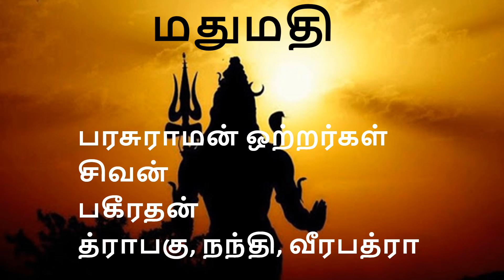நாகர்களின் ரகசியம் | 14/1 | மதுமதிப் போர் | அமீஷ் திரிபாதி | Secrets of Nagas | Nagargalin Ragasiyam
கதைராஜா சொல்லும் அமீஷ் திரிபாதியின் நாகர்களின் ரகசியம் அத்தியாயம் 14 மதுமதிப் போர் பகுதி 1